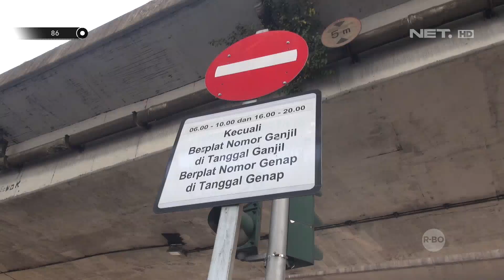Suka Nonton 86, Bapak Ini Akhirnya Kena Juga - 86